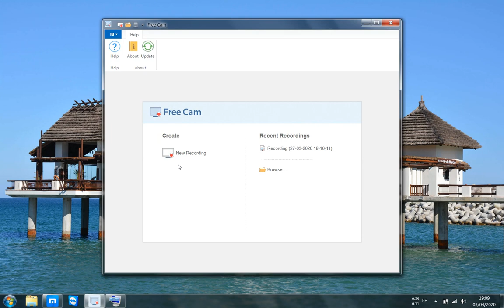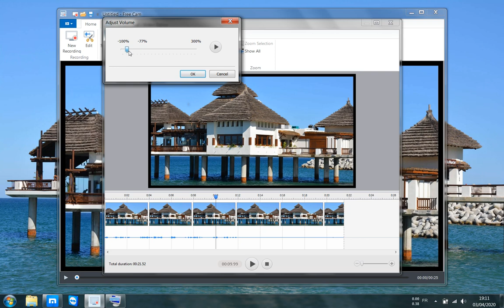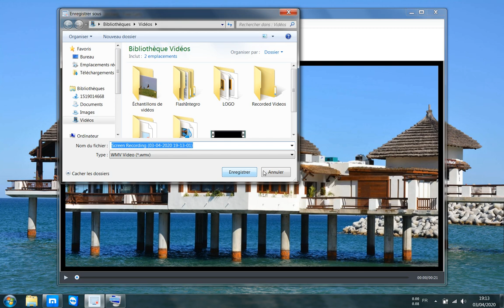طريقة المونتاج وزيادة الصوت وإزالة الضجيج من الفيديو بواسطة برنامج Free cam